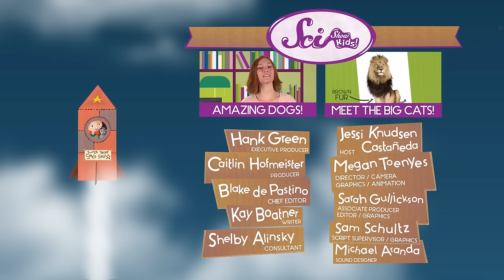3 Cool Facts About Cats!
Even if you have a cat of your own, you might not know these three amazing things about our furry friends!

Cat Photos Thanks To:
Duncan Gasiewicz
Sam Schultz
Jessi Knudsen Castaneda
Katelyn Salem
Sarah Gullickson
Monica Gasper
Kristen Franklin